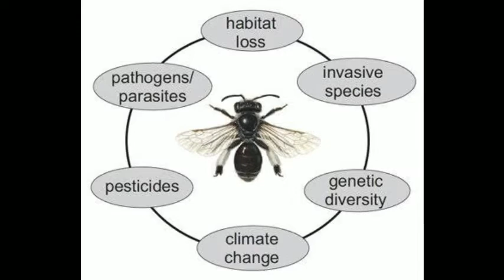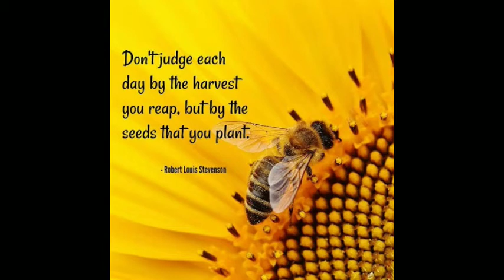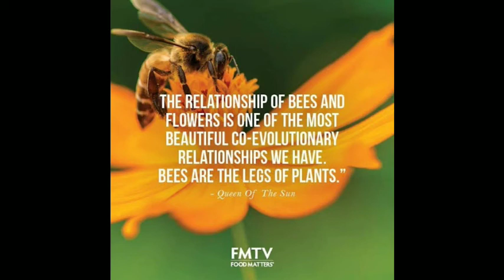ఆడ తేనెటీగ స్వరం.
తేనెటీగల రకాలు
తేనెలో నాలుగు రకాలు ఉన్నాయి - పట్టు తేనె, పుట్ట తేనె, కర్ర తేనె, తొర్ర తేనె. పట్టు తేనె ఈగలు పెద్దవిగా ఉండి, సాధారణంగా చెట్ల కొమ్మలకు, నగరాల్లో ఇళ్ళ పై కప్పులకు తెరలను నిర్మించుకుంటాయి. పుట్ట తేనె ఈగలు అడవుల్లో తమ తెరను గుహల్లోను, చీమల పుట్టల్లోను నిర్మించుకుంటాయి. కర్ర తేనె ఈగలు చిన్నవిగా ఉండి చెట్ల కొమ్మలకు తమ చిన్న తెరను నిర్మించుకుంటాయి. తొర్ర తేనె ఈగలు అడవుల్లో చెట్ల తొర్రల్లో నిర్మించుకుంటాయి. పట్టు తేనె రుచికి కొద్ది వగరుగా ఉంటుంది. మిగిలిన మూడు రకాల తేనెలు తీపిగా ఉండును. తేనె రకాల్లో పుట్ట తేనె శ్రేష్టమని చాలా మంది భావిస్తారు.

వృక్షాల సంతానోత్పత్తికి ప్రకృతి ఇచ్చిన వరాలలో మకరందం ఒకటి. మొక్కలలోని పూలకు మధ్యభాగంలో గ్రంధులద్వారా స్రవిస్తూ ఉంటుంది. ఈ గ్రంధులు పూల కేసరాల మొదటి భాగంలో ఉంటుంది. కీటకాలు మకరందం కోసం పూలమీద వాలినపుడు కీటకాల శరీరానికి అంటిన పుప్పొడి సంపర్కం చేందటం ద్వారా మొక్కలలో సంతానోత్పత్తి జరుగుతుంది. మకరందం సామాన్యంగా మాంసాహార కీటకాలను ఆకర్షిస్తుంది కనుక అవి మకరందాన్ని సేవిస్తూ చుట్టుపక్కన తిరుగుతున్న మొక్కలను తినే పురుగులను తింటాయి దానివలన మొక్కలు నాశకారక కీటకాలనుండి రక్షింపబడతాయి. మకరందాన్ని సేకరించి తేనెటీగలు తేనె తయారు చేస్తాయి. మకరందంలో చక్కెర పాలు ఎక్కువగా ఉంటుంది. అదీ కాక మొక్కలలోని ఔషధ గుణాలు కూడా ఉంటాయి కనుక దీనిద్వారా తయారైన తేనెలో ఔషధ గుణం కలిగి ఉంటుంది.